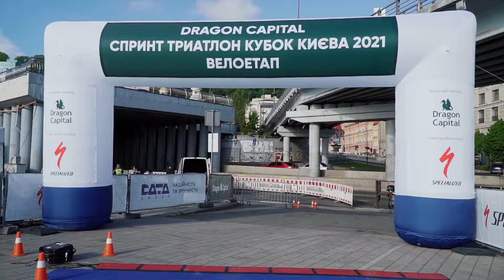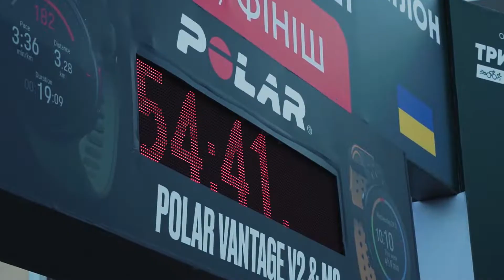DRAGON CAPITAL СПРИНТ ТРИАТЛОН КУБОК КИЄВА